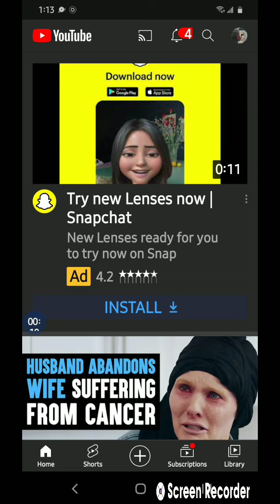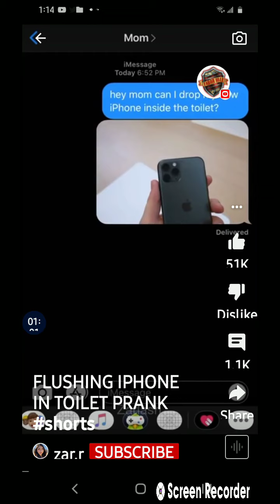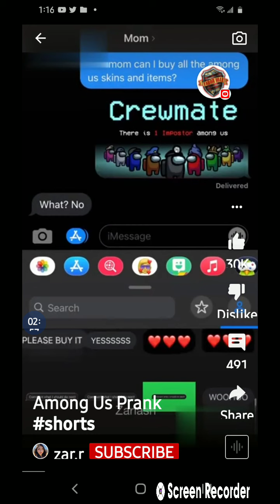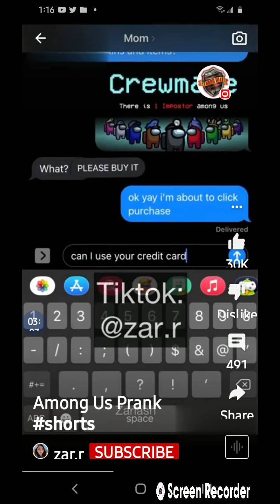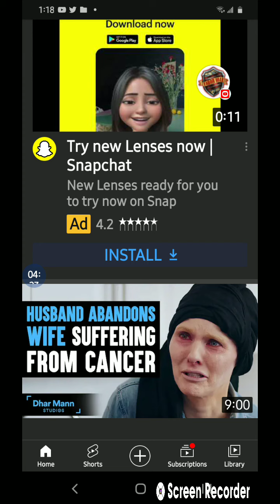Reacting To YouTube Shorts (CRINGE)